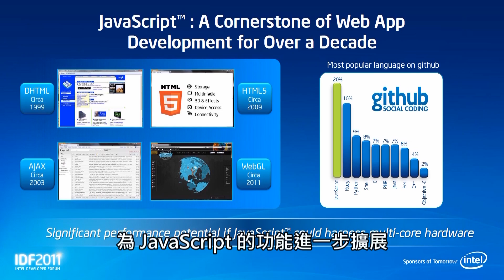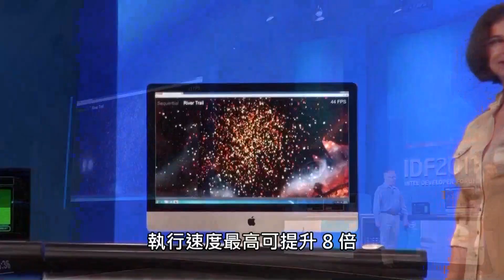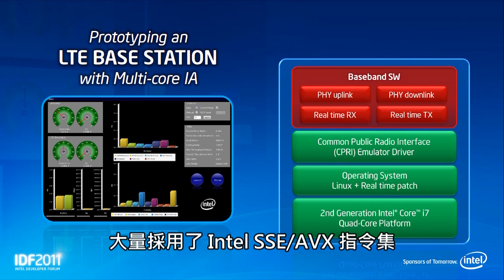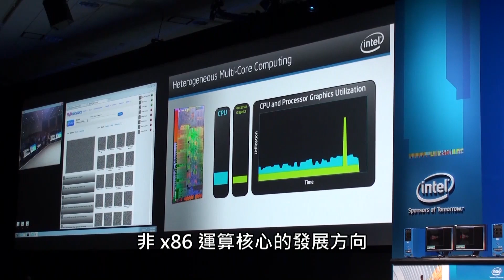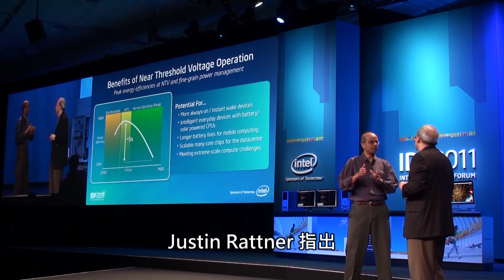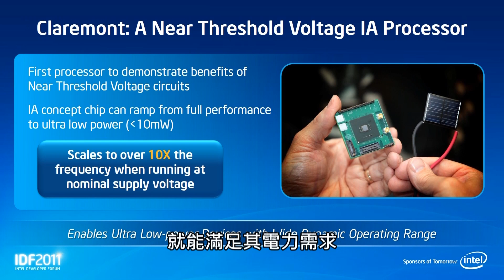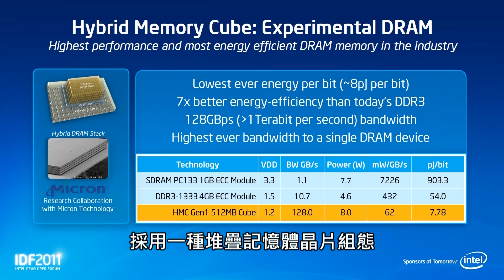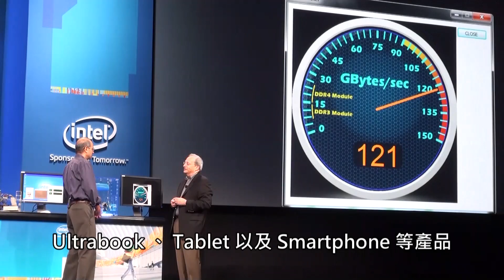Intel IDF US 2011 技術峰會 - 全新 Hybrid Memory Cube 性能曝光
Justin Rattner 指出， Intel 未來將藉著改良各以及各種軟體工具與編程技巧，讓開發業者能在許多關鍵領域善加利用 Multi-Core 核心與 Many-Core 核心運算優勢，並展示了由 Intel Labs 針對對開放原始碼社群研發的「 Parallel JS 」開放原始碼引擎，為 JavaScript 的功能進一步擴展。

全新「 Parallel JS 」令 JavaScript 支援 Multi-Core 、 SSE 指令集及 AVX 指令集，並可聯合 HTML5 及 WebGL 使用，可提升各種瀏覽器服務的速度，包括電腦視覺、加解密、相片與影片編輯、物理模擬以及 3D 遊戲等應用，執行速度最高可提升 8 倍。